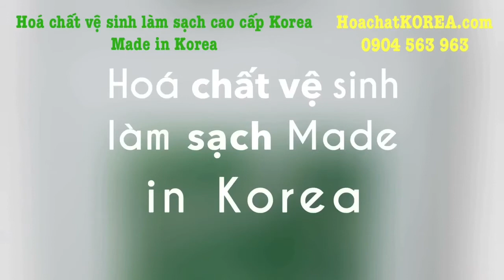Hướng dẫn Cách làm sạch vệ sinh Sàn hiệu quả nhất | HoachatKOREA.com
Hóa chất vệ sinh công nghiệp KOREA nhập khẩu từ các nhà sản xuất hàng đầu HÀN QUỐC : Hóa chất vệ sinh công nghiệp, hóa chất vệ sinh khách sạn, bệnh viện, hóa chất vệ sinh nhà bếp, hóa chất vệ sinh sàn, đánh bóng phủ bóng sàn, bảo dưỡng các loại sản

Văn phòng công ty : 27 Đặng Thuỳ Trâm, Quận Cầu Giấy, TP Hà Nội

PHÂN PHỐI BÁN HÀNG CHI NHÁNH MIỀN BẮC :
SHOWROOM: LO E1.2 - Phạm Hùng - Mỹ Đình - TP Hà Nội

PHÂN PHỐI BÁN HÀNG CHI NHÁNH MIỀN NAM  :
Địa chỉ : Số 28, đường số 2, khu phố 4, P. Hiệp Bình Chánh, Quận Thủ Đức, TP HCM